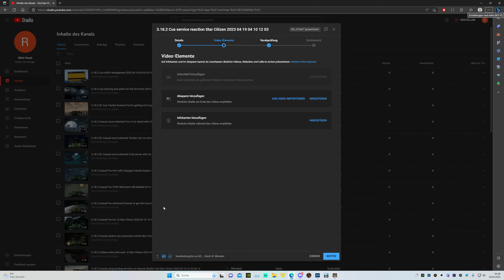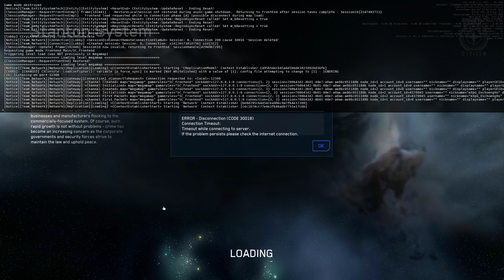3.18.2 Cus trying to log to another shard 20391 entities tasklwStar Citizen 2023 04 19 04 21 15 04